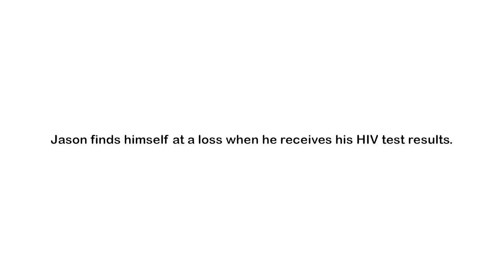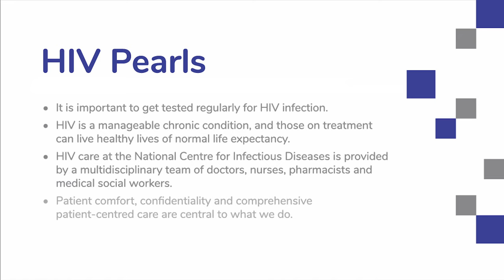Part 1: Diagnosis and beyond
Jason is diagnosed with HIV and referred to the NCID Specialist Outpatient Clinic. While he is initially worried and anxious about his future, the team at the clinic put him at ease, and show him that he is not alone on the journey to life with HIV.